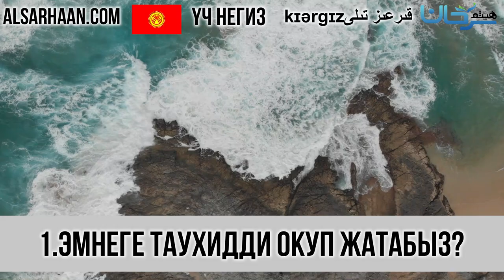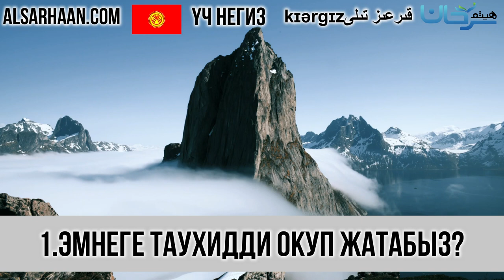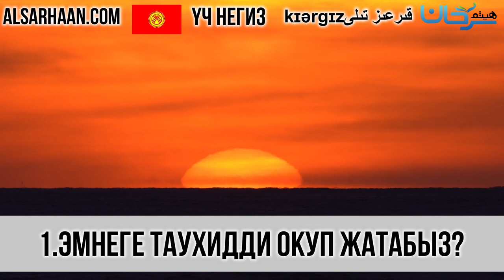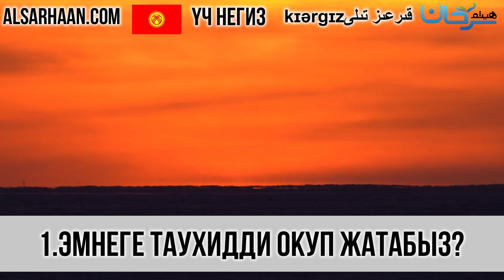1 Эмнеге Таухидди окуп жатабыз